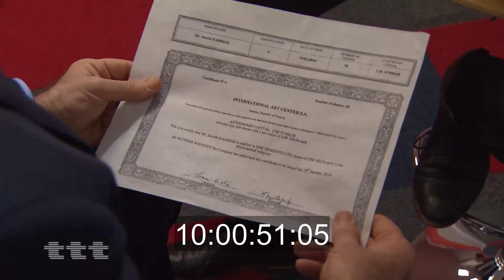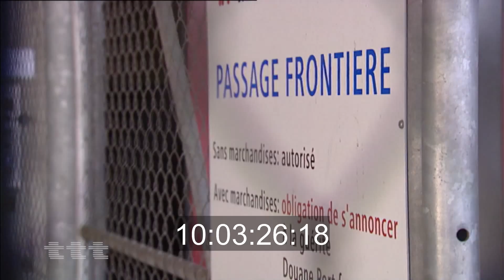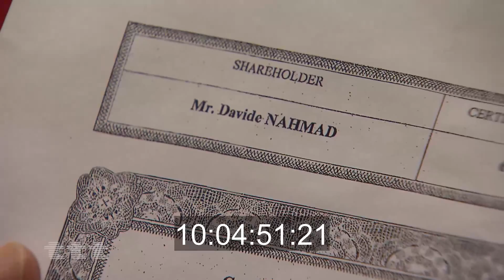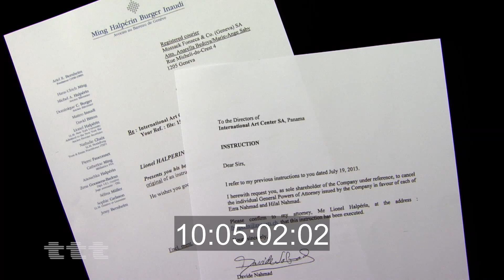Panama Papers hold new evidence in dispute over Modigliani painting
Possibly looted by Nazis in the WWII, a Modigliani painting worth an estimated $35M has its original ownership traced by a Toronto company, but is contested by a billionaire family who appear in the Panama Papers leak.